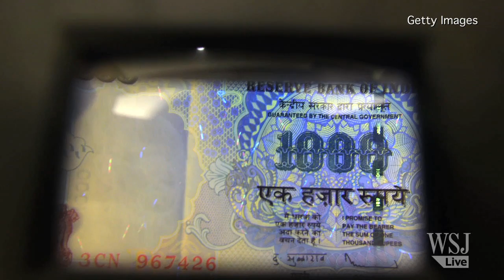Emerging Markets Fall Today: Developed Ones Next?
A fear of the U.S. Federal Reserve tightening of its loose monetary policy may be hurting emerging markets now but the developed world will also start to suffer, says Jan Dehn, head of research at Ashmore Investment Management.